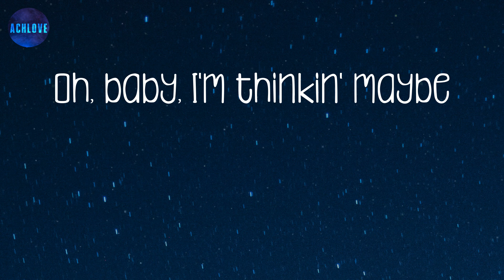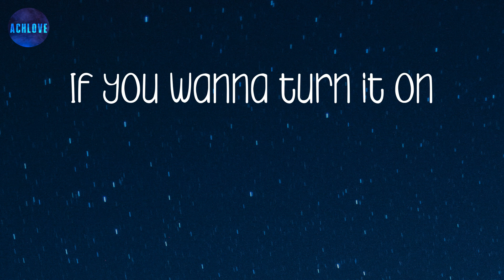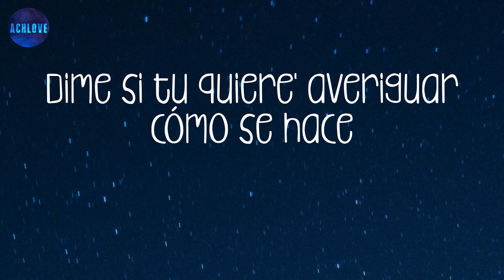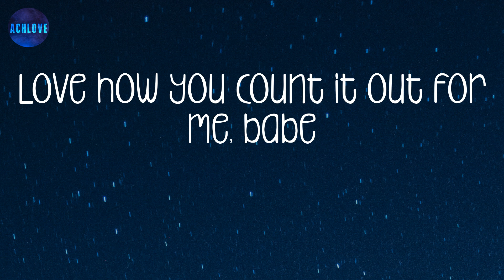1, 2, 3 - Sofia Reyes (lyrics) ~ Un, dos, tres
1, 2, 3 - Sofia Reyes (lyrics) ~ Un, dos, tres